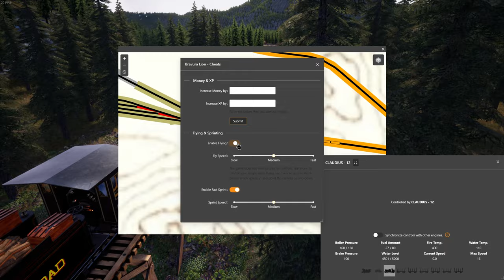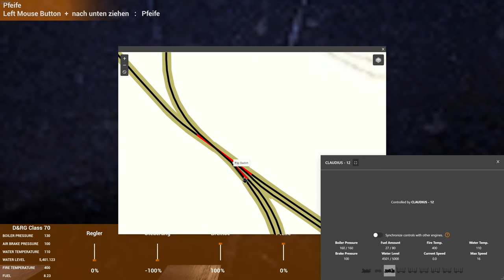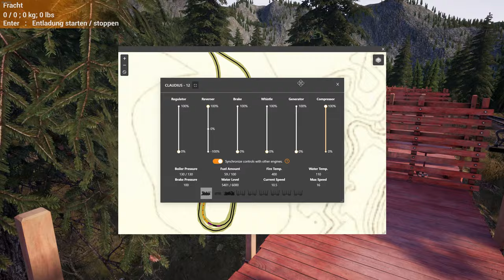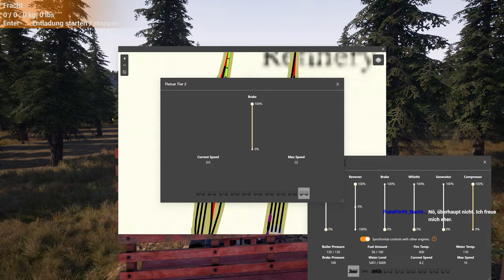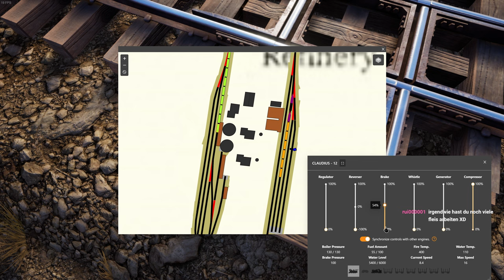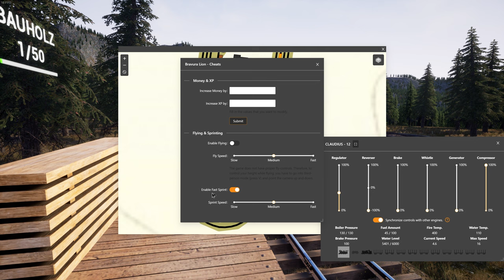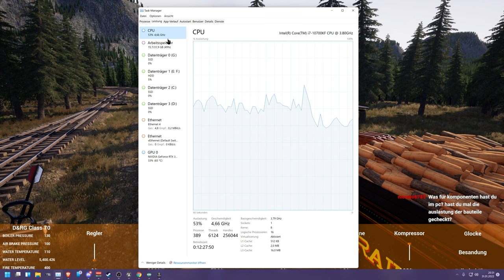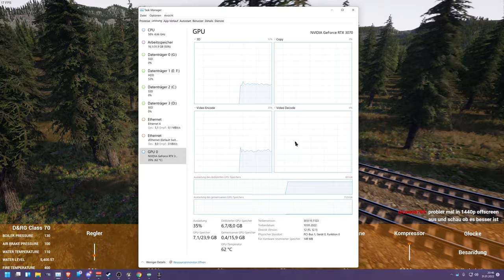Railroads Online! - Das Finale! - E55 | 4K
Es ist geschafft, jetzt haben wir alles gemacht was Railroads Online so bietet. Wie geht es den jetzt weiter?